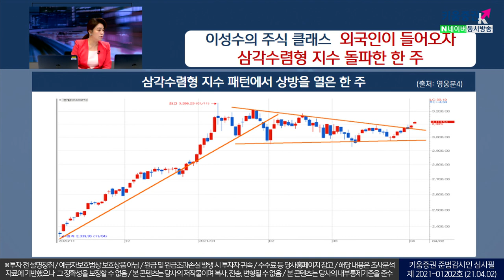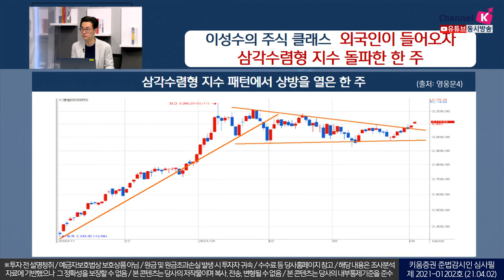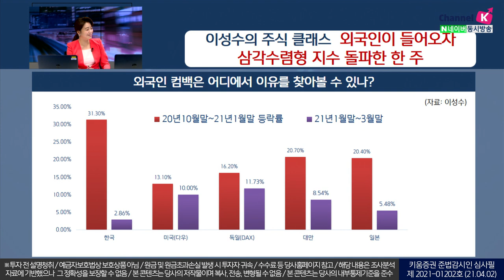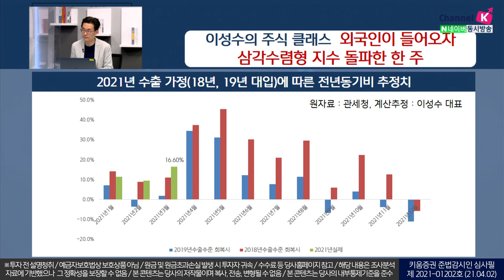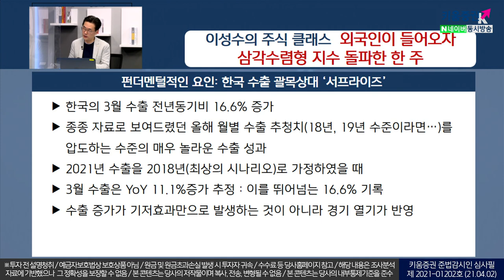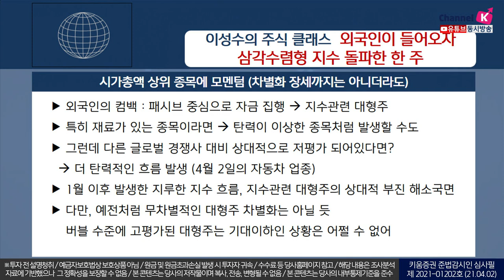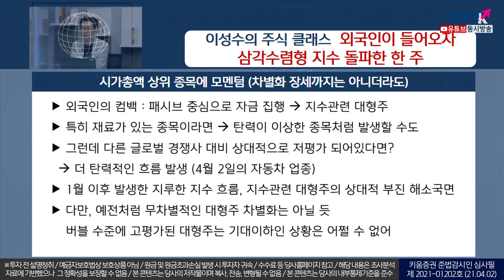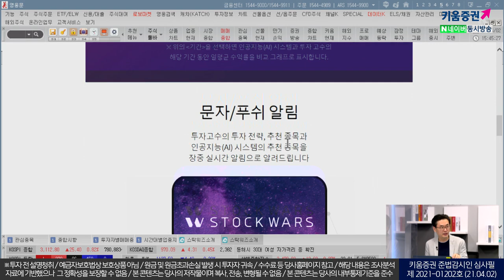이성수의 주식 클래스 l 4월 수급은 외국인 되나...코스피 3100선 돌파 (주식투자/21.04.02)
김순영 채널K 앵커, 이성수 투자전문가